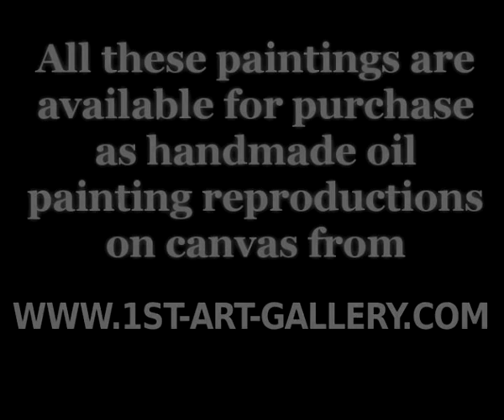The Complete Works of Paulus Potter